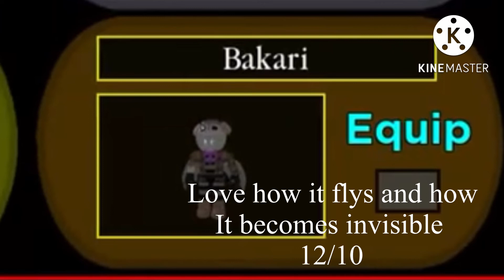Rating all the piggy skins. (Part 3 extra skins)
This is a video where I rate all the piggy skins in extras. Watch to find out more!